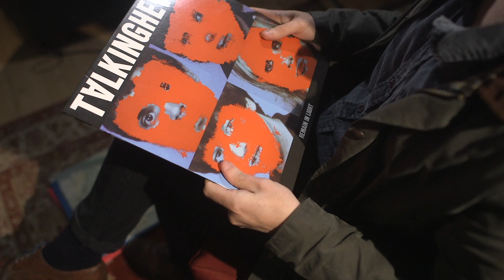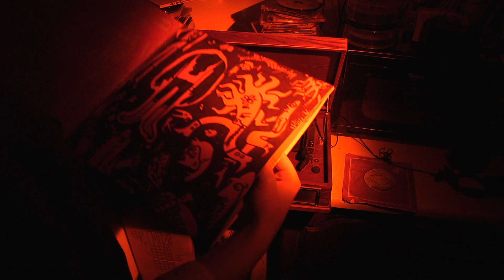WAX (A Vinyl Documentary)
Starring.
John from Bunker Vinyl as .Himself
Phil Hope as. Himself
and introducing
Christian Bale as. Dan O'Sullivan